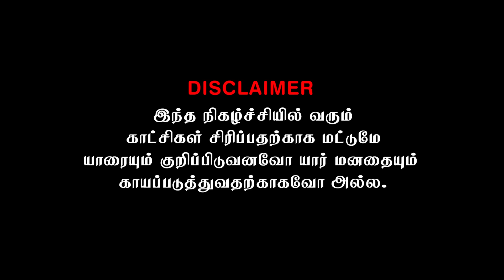ஆன்மீக வழியில் அரசியல் | அலறவிட்ட சாமியார் Election | Akkuddiyum pichumaniyum | Tamil Comedy